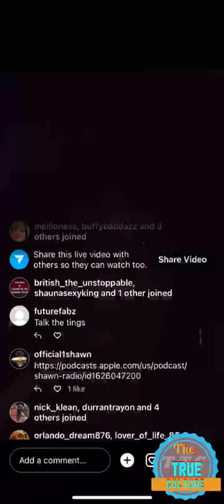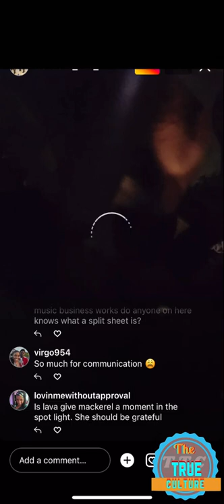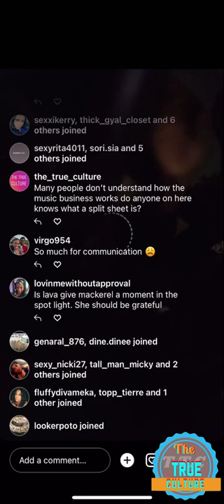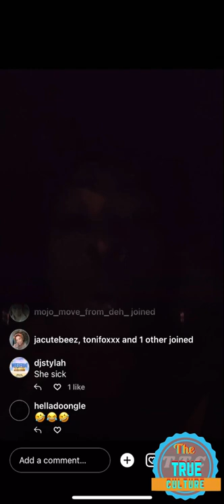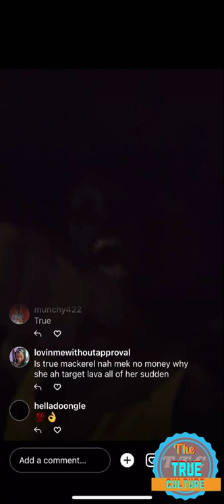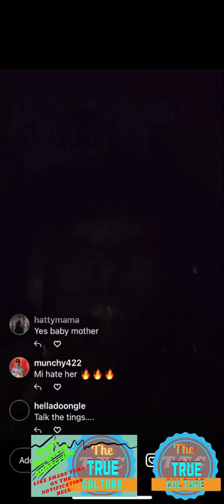Lava and soyini respond to mackerel about not getting any money from her song that he produce